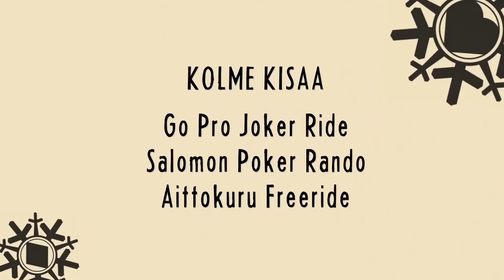K2 FREE´KEND - VAPAALASKIJOIDEN VIIKONLOPPU PYHÄLLÄ 2013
Perjantai 22.3. - Sunnuntai 24.3.

K2 Free´kend on vapaalaskijoiden ja takamaastoliikkujien tapahtuma, jossa kilpaillaan kuninkaallisesta ylhäisyydestä, opitaan uutta ja pidetään hauskaa yhdessä.
K2 Free'kendissä on tekemistä kaikentasoisille harrastajille: kilpailuja, opetusklinikoita, välineiden testausta ja illanvietto-ohjelmaa. City Sportin testikylässä pääsee testaamaan uusimmat laskuvälineet. K2 Free'kend toteutetaan rennossa ja vapaassa hengessä, tarkoitus on pitää hauskaa yhdessä, eikä taistella hampaat irvessä.

Tapahtumassa kisaillaan kolmessa eri lajissa. Viikonlopun aikana parhaiten pärjänneet kruunataan kukkulan kuningattareksi ja kuninkaaksi. Palkintopöydässä on luvassa arvokkaita palkintoja.

Viikonlopun aikana yleisöä viihdyttävät suosittu SiCi & the Boogie Brothers ja Kauppayhtiön DJ:t.

K2 Free'kendissä ovat yhteistyökumppaneina: Anttisworld.com, City Sport, Go Pro, K2, Kauppayhtiö, Peak Performance, Relaa.com, Salomon ja Smith.